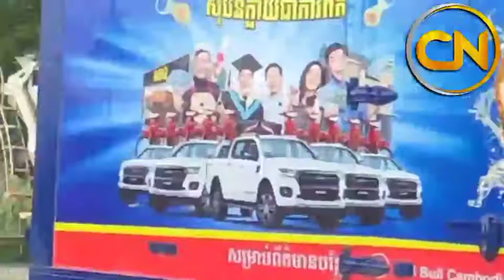A cement truck ca*ght f*re on the road without knowing the cause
សូមស្វាគមន៍មកកាន់ឆានេល ខេមបូ ញូវ សូមកុំភ្លេចចុះឈ្មោះជាវប៉ុស្តិ៍របស់ខ្ញុំសូមអរគុណ!

សូមអរគុណយ៉ាងជ្រាវជ្រៅវ
Thank You So much !